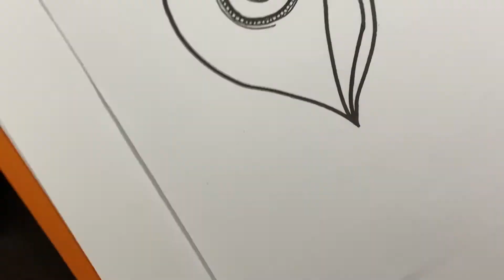Sea Shell Mandala Art || Mandala for beginners step by step || Zentangle Art / Doodle Art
How to Draw Mandala | Beginners-Tutorial
Easy Mandala Art | Mandala Art For Beginners | How To Draw Mandala Art For Beginners | DIY Mandala

Hello everyone...🙋

Tools Used :
Paper
Pen (Sakura micron Pen) (Can use Gel pen also)
Ruler
Compass
Protector

Topics Covered:
how to draw mandala for beginners step by step,
how to draw mandala grid lines,
how to draw mandala art grid,
how to draw mandala lines